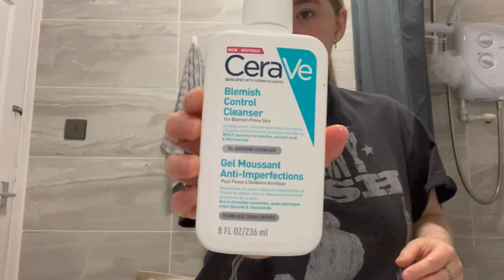we where on the CBBC Saturday mashup + productive days!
TikTok & Instagram : Katelynmulhollandofficial
                                      Alexismulhollandofficial
                                      Doubletroubleofficial2
                   Katelynmulx

Alexis and Katelyn x